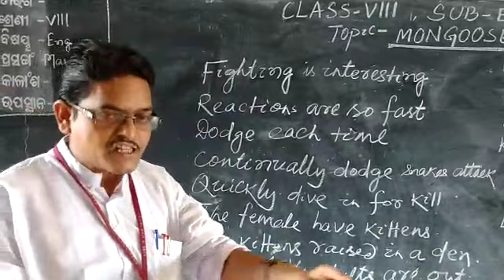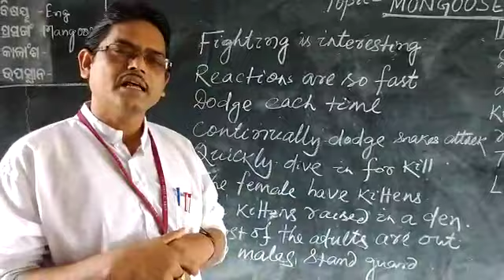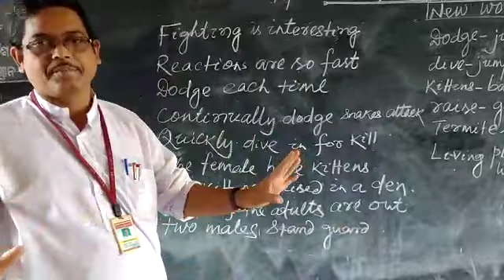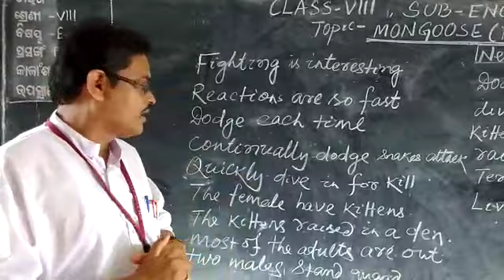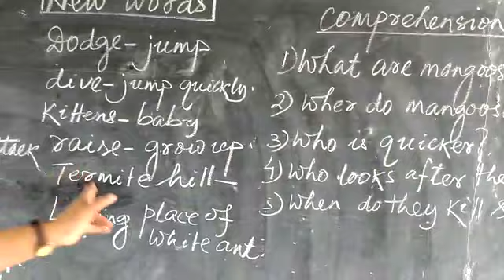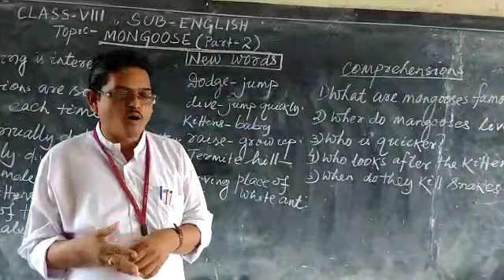Mangoose(p2)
Prepared by Dillip Guruji,ssvm,u8 Bbsr